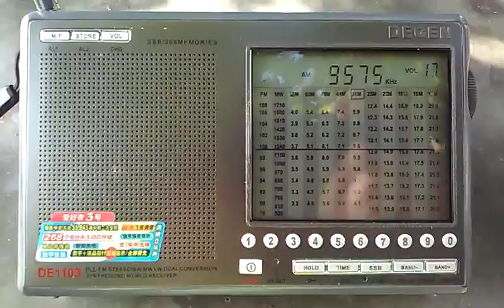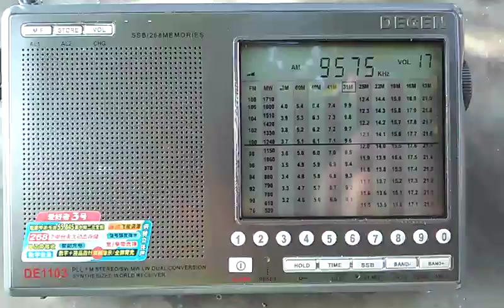9575 kHz Medi 1